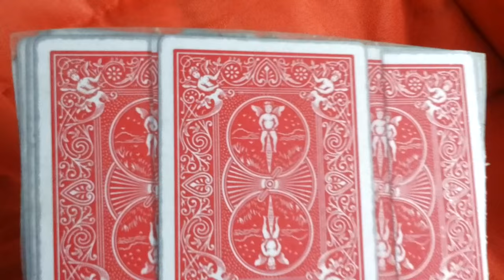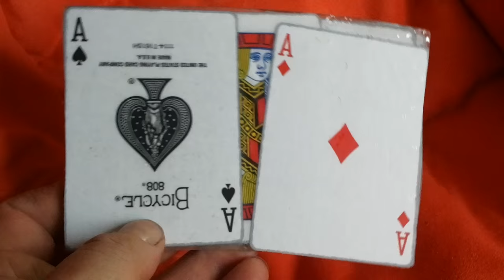Pokermicarta - Try and Error